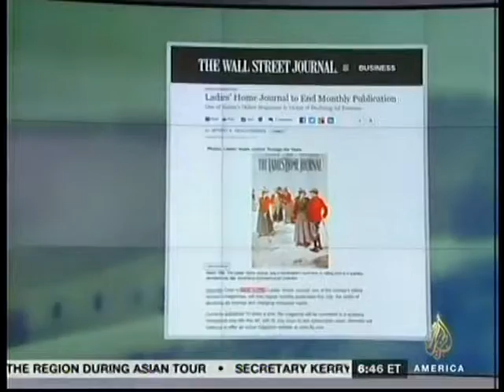Al Jazeera America 4.25.14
Al Jazeera America announces that Ladies' Home Journal will become a quarterly special interest publication.